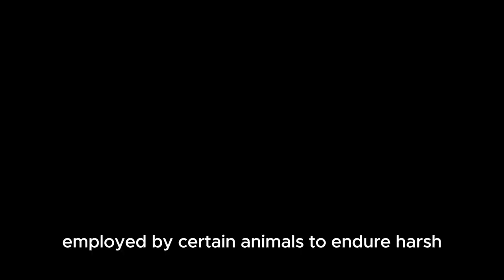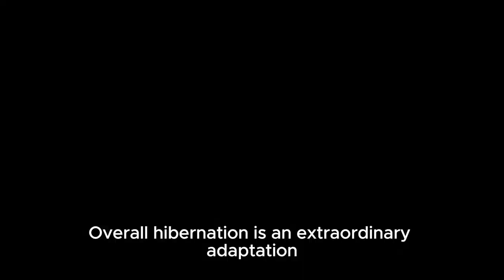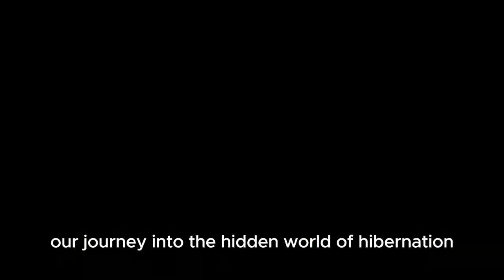The Secrets of Animal Hibernation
In this video, we dive deep into the mysterious realm of hibernation, where animals embark on an incredible journey of survival against the elements. Join us as we uncover the captivating secrets behind this ancient winter phenomenon, revealing the astonishing strategies and adaptations that allow creatures to endure the harshest of conditions. From the underground burrows to the secluded forest dens, witness the awe-inspiring spectacle of nature's winter sleepers as they navigate the frozen landscapes in search of survival. Get ready to be amazed by the hidden world of hibernation like never before!